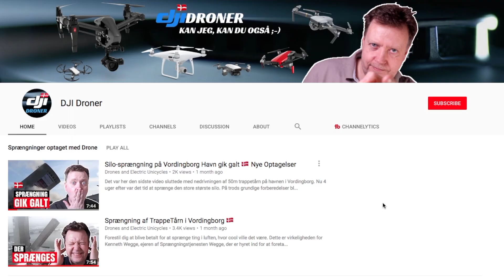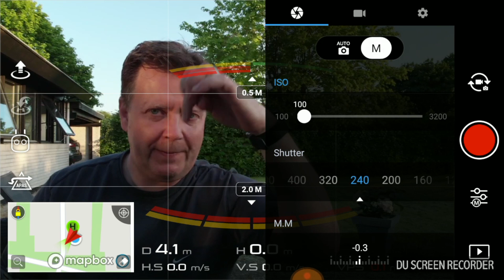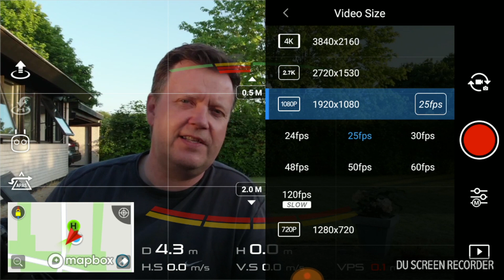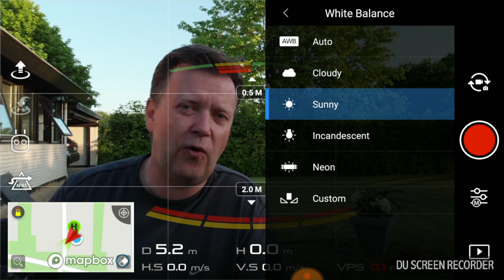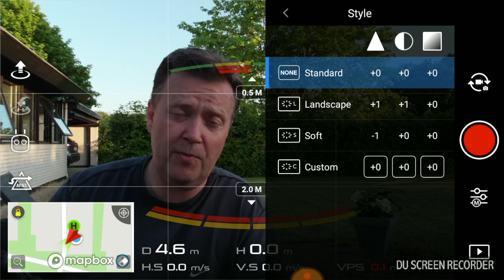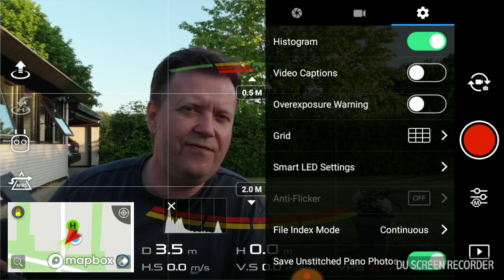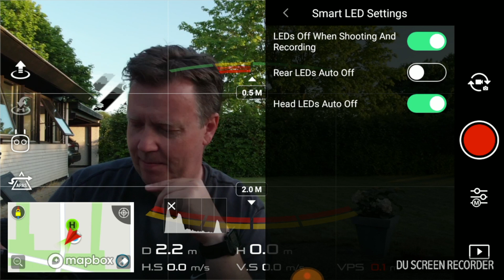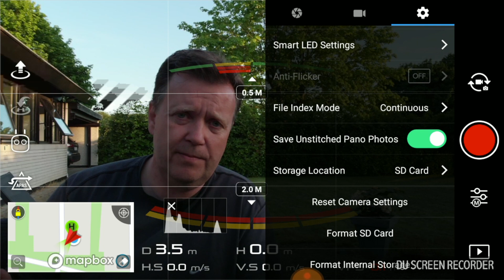DJI Mavic Air Bedste Kamera Indstillinger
Første gang du får et DJI product mellem hænderne og skal optage video, kommer du hurtigt i forbindelse med kamera menuen. I denne video gennemgår jeg de indstillinger som du bør kende for at kunne optage gode videoer.

Hvis du ligesom mig er bidt af at lave video og tage billeder med din drone, så er du kommet til det helt rigtig sted.  Hvis man taler kamera droner, så er der næppe nogen vej udenom DJI som er verdens førende brand indenfor området.

Jeg har 5-6 års erfaring med at bygge og flyve mine egne droner, men de sidste på år har jeg mere eller mindre kun fløjet med DJI droner, da min hovedinteresse skiftet mere mod video og billede segmentet hvor DJI produkter virkelig kommer til sin ret.

Selvom DJI’s produkter er relativt nemme at bruge, så er der stadig en del læring hvis det er din første drone. Derfor har jeg lavet kanalen DJI Droner, for at dele nogle af mine erfaringer jeg har høstet ved at flyve med Phantom 2,3 og 4, samt Mavic Pro og nu senest Mavic Air.

Overvej at abonnere på kanalen og husk samtidig at trykke på den lille klokke ved siden abonner knappen, så går du ikke glip af nyttige tips og ideer til hvordan du kan få det bedste ud af din DJI drone.

Husk hvis jeg kan, så kan du også ;-)

Tilmeld dig gerne den Facebook gruppen DJI Droner - Denmark

HOV har vi ikke set dig før? Jo det er en mulighed for jeg har gennem de sidste 18 måneder lavet tip, test og anmeldelser på min engelske kanal Drone & Electric Unicycles der nu er oppe 16.500 abonnenter.